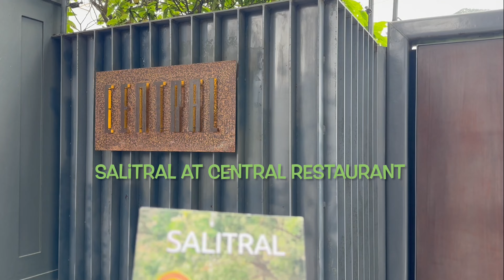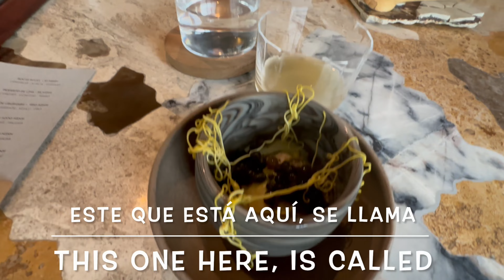“Salitral” at Central Restaurant. Barranco, Lima, Perú. February 2024.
Awarded the Best Restaurant in the world in 2023 is located in Barranco, Lima, Perú.
Central Restaurant is a journey of heights and ecosystems.
 I visited the restaurant on November 15, 2023. Had to make a reservation three months ahead by internet. The menu we selected was the “creativity of the day” with refreshments.
I was invited for my birthday by my two daughters and sister. They gave me a small cake at the end. Each one of us received a book with pictures of the plants and flowers they prepared the meals with.
We started at 1:00 pm and left a little after 4:00 pm.
The Twelve courses were explained as well as the drinks before we tasted them.
 I did a short 2 minutes video  but it was very detailed and at the end they showed us their dishes and cutlery as well as ingredients they used.
It was a very unique experience where I ate new vegetables and learned a lot about those plants that I  didn’t know existed. Very informative.
I recommend you to visit Central and plan to spend a few hours to enjoy the experience.
It was expensive. The 12 meal course and refreshments  which is charged separately for 4 people with tip came up to $1,721. A very memorable experience.